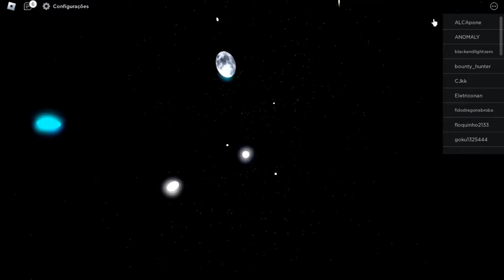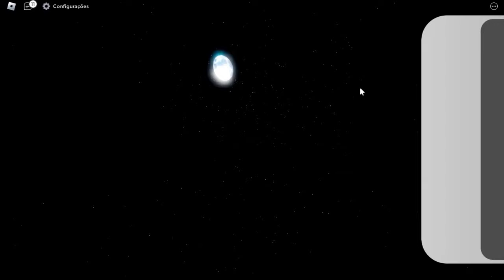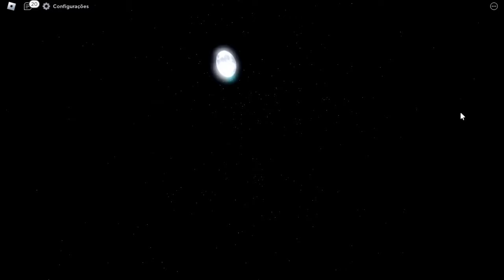RAPIDO!! NOVO BUG E NOVOS CÓDIGOS SECRETOS DO ALL STAR TOWER DEFENSE MARCOSDRUMOM80K!!